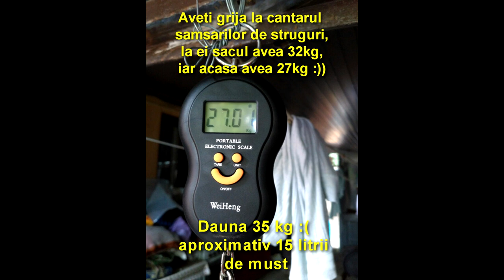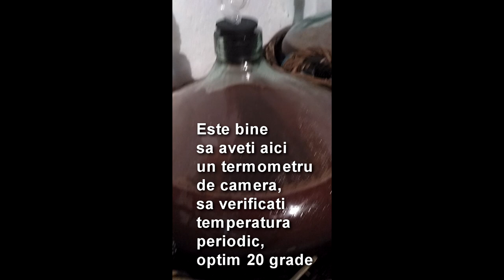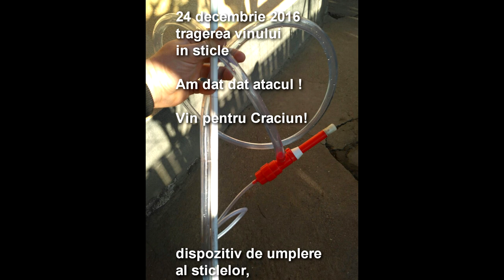cum sa faci vin acasa - varianta 2016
corectez: Bidoanele albastre sunt de 250 L !!!

Pe scurt,
Citez: Imi place vinu' sec, imi place sa petrec !
M-am apucat de facut vin!
Am zis sa incerc si treaba asta :) ...
Am cumparat strugurii, m-au facut baietii la cantar, ca de altfel mai pe toti care cumpara pe incredere .
Pe mine m-a interesat sa cumpar struguri buni...pana la urma ...i-am luat mai scumpi cum ar veni...
Norocul meu a fost ca ai mei tocmai ce culesesera bolta in ziua aia, si teapa de 35kg am completat-o de la ei :)...

Vizionare placuta !